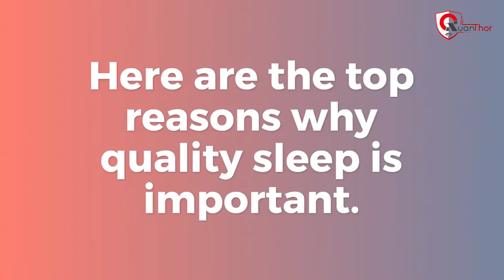Why is sleep important?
There is a massive discussion whether and why good quality sleep is a popular topic of discussion. In fact, many experts agree that sleep is in charge of our overall health. If sleep is disrupted, it can lead to severe health issues. However, many people still don’t get it.

Is it really that important?

Yes, it is. in this video, we will discuss the six reasons why this is so.

QuanThor EMF Shield Protect enables people to enjoy technology by minimizing the harmful effects it brings.

The Food and Drug Administration (FDA) has not evaluated any of the statements or contents of this website. The information contained herein is NOT intended, nor should it be used to diagnose, treat, cure, prevent, or mitigate any disease or condition.

FDA regulations do not permit any company to publish information regarding medical conditions or treatment of disease in combination with, support for, or as an incentive to purchase any products.

Our website is not in any way, directly or indirectly, a claim for the effectiveness of our products or its use, misuse, or non-use in relation to the treatment of any disease or medical condition, nor shall it be construed as such.